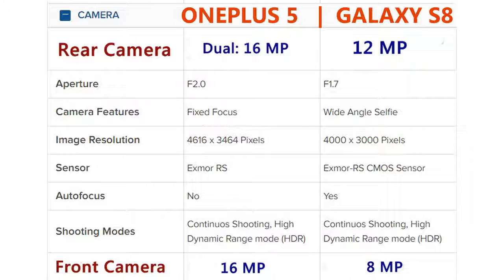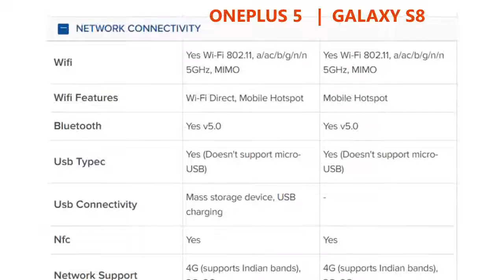OnePlus 5 vs Samsung Galaxy S8 : Which Flagship is better you?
OnePlus 5:
OnePlus 5 smartphone was launched in June 2017. The phone comes with a 5.50-inch touchscreen display with a resolution of 1080 pixels by 1920 pixels. OnePlus 5 price in India starts from Rs. 34,999.

The OnePlus 5 is powered by 1.9GHz octa-core Qualcomm Snapdragon 835 processor and it comes with 6GB of RAM. The phone packs 64GB of internal storage that cannot be expanded. As far as the cameras are concerned, the OnePlus 5 packs a 20-megapixel primary camera on the rear and a 16-megapixel front shooter for selfies.

The OnePlus 5 runs Android 7.1.1 and is powered by a 3300mAh non removable battery. It measures 154.20 x 74.10 x 7.25 (height x width x thickness) and weigh 153.00 grams.
Samsung Galaxy S8:
Samsung Galaxy S8 smartphone was launched in March 2017. The phone comes with a 5.80-inch touchscreen display with a resolution of 1440 pixels by 2960 pixels at a PPI of 570 pixels per inch. Samsung Galaxy S8 price in India starts from Rs. 47,890.

The Samsung Galaxy S8 is powered by 1.9GHz octa-core Samsung Exynos 8895 processor and it comes with 4GB of RAM. The phone packs 64GB of internal storage that can be expanded up to 256GB via a microSD card. As far as the cameras are concerned, the Samsung Galaxy S8 packs a 12-megapixel primary camera on the rear and a 8-megapixel front shooter for selfies.

The Samsung Galaxy S8 runs Android 7.0 and is powered by a 3000mAh non removable battery. It measures 148.90 x 68.10 x 8.00 (height x width x thickness) and weigh 155.00 grams.